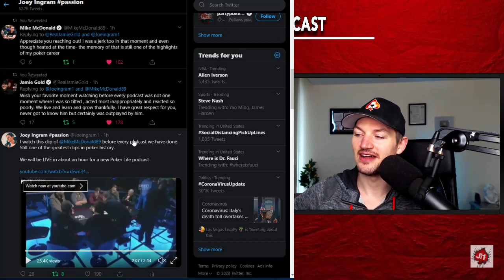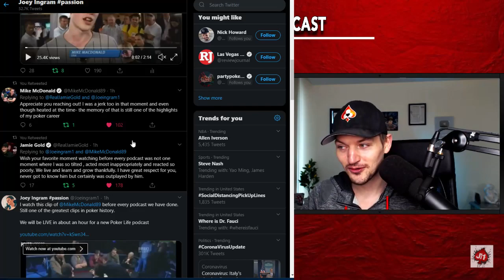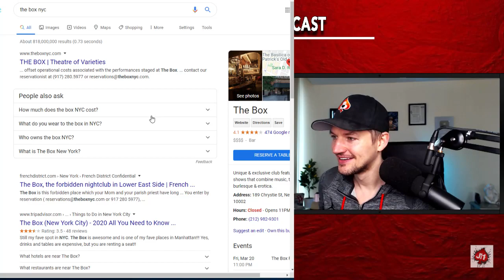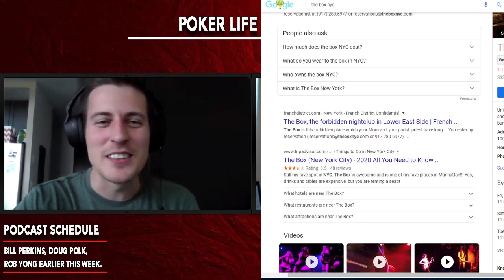He Bet The World Series Of Poker Would Be Cancelled...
Mike Mcdonald aka Timex joins me on the podcast. Mike operates the betting website Poker Sharers which allows you to bet on players for poker tournaments and cash games. Mike has been actively following the current pandemic taking place and was one of the first people to list odds to bet against the WSOP taking place. This should be a great conversation.